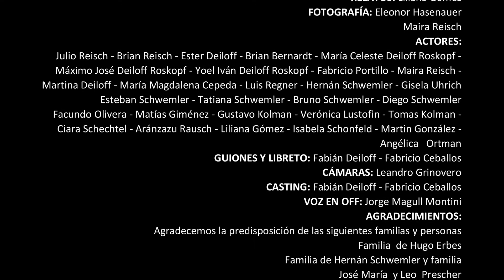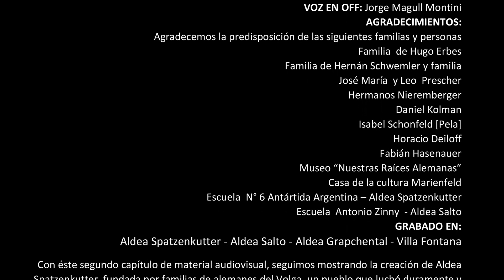LA ESPERANZA DEL LABRIEGO CAP II - En Tierra de hombres de a caballo.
Con éste segundo capítulo de material audiovisual, seguimos mostrando la creación de Aldea Spatzenkutter, fundada por familias de alemanes del Volga, un pueblo que luchó duramente y que con el sudor de su frente logró darse un nombre: tierra de hombres trabajadores, forjadores de futuro. Aldea Spatzenkutter, crisol de raza, radiante y trabajadora, tiene su historia guardada en cada edificio, en cada documento escrito, en cada fotografía registrada, en el viento que sopló, sopla y soplará